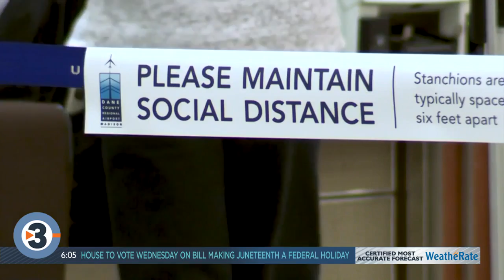Doctors are already warning Americans: This year’s flu season could get bad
Masking. Distancing. Handwashing. Could the secret to a nearly non-existent flu season really be that simple?